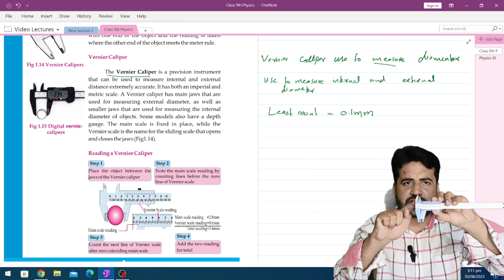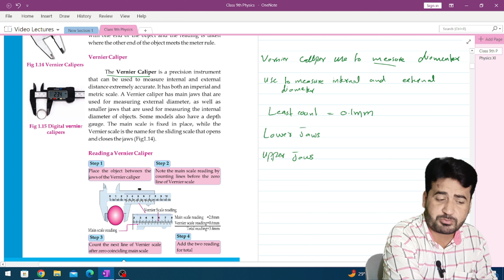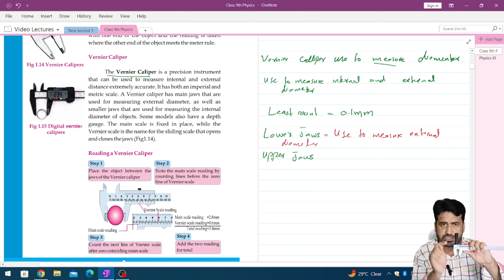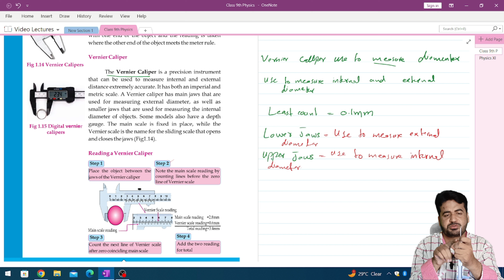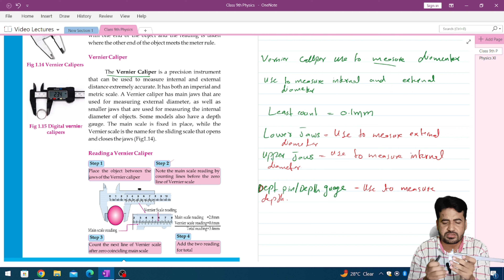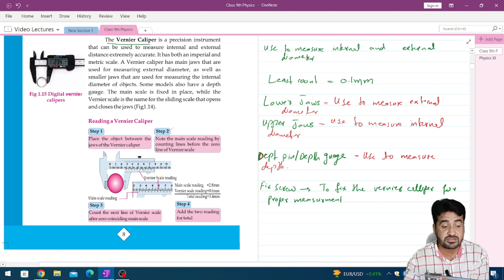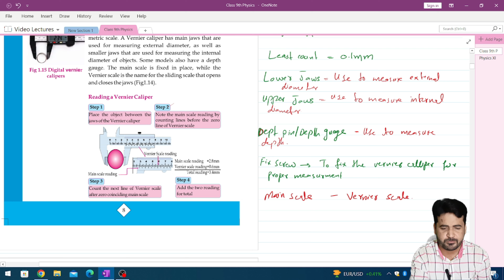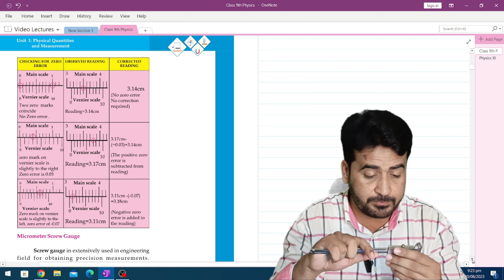Vernier Calliper | Measuring Instruments | Class 9th | Yhlearning | Lec 4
yhlearning
physics
vernier
vernier calliper
sindh board